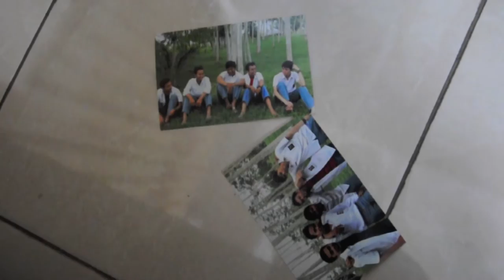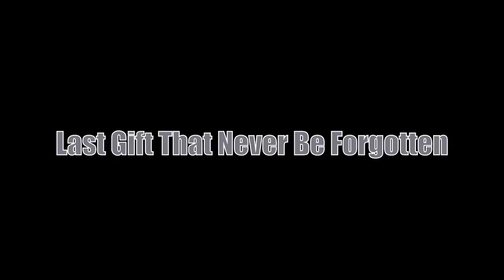Frost Cinema 'ONE DAY - Last Gift That Never Be Forgotten' Official Movie Trailer.mov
A Student's Film Project by Frost Family29 - SMAN2, Samarinda, East Borneo, Indonesia
Titled 'ONE DAY : Last Gift That Never Be Forgotten'
Will Release Soon In This Early Mei 2012 at SMAN2 Samarinda's Hall!
Directed by Rena Agustini
Written by Rena Agustini, Raisa Liany
Edited by Arif Najwan Hilmy
Cast by Adi Wijayansyah, Khalid Sandra, Arif Dwiky, Ahmad Azhar, Rizky Pratama
Be There Guys! :D

Just Wait for Download Link, SOON!